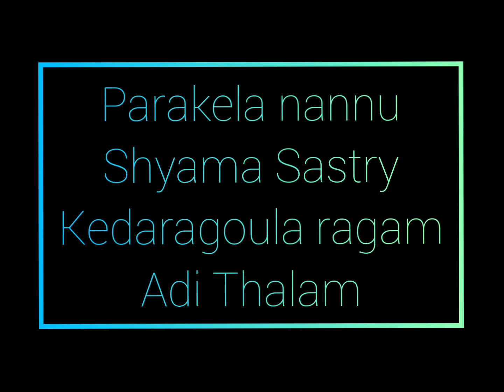Parakela nannu | Kedaragoula | Shyama Sastry | Deepthi Vangala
paraakela nannu
raagam: kedara gowLa

28 harikaambhoji janya
Aa: S R2 M1 P N2 S
Av: S N2 D2 P M1 G3 R2 S

talam: adi
Composer: Shyama shastry

Pallavi

parākēla nannu paripālimpa murāri sōdari amba

Anupallavi

nirādaraṇa sēya rādamma śivē parāśakti nā morālagimpa

Charaṇam

dharādyakhila munaku rāṇi harihrādulu pogaḍu parātparidhurandhara mahiṣāsura damani smarādhīnuḍau śyāmakrṣṇanuta

Meaning
O Amba the sister of Vishnu, why are you remaining indifferent.

O Sive the consort of Siva, please don't ignore me. O Sakti the transcendental Goddess, please listen to my lamentation.

You are the supreme queen of the earth and other Lokas. You are transcendental Goddess extoled by Siva and Vishnu. You vanquished the invincible demon Mahishasura. SyamaKrishna who always keeps you in memory, worships you.